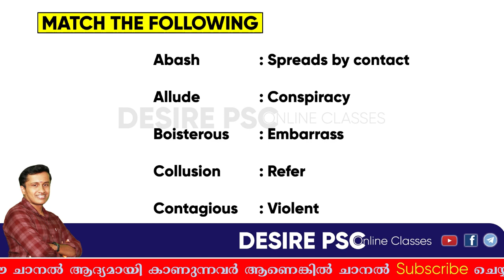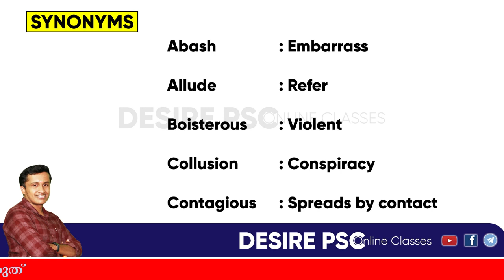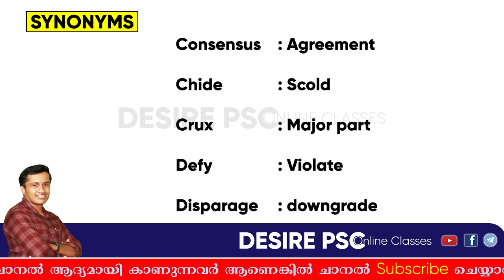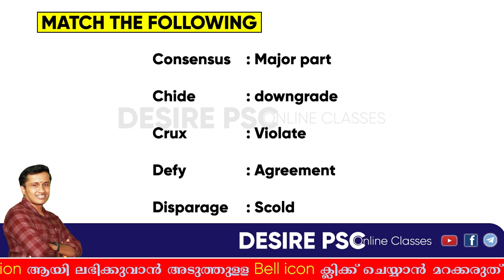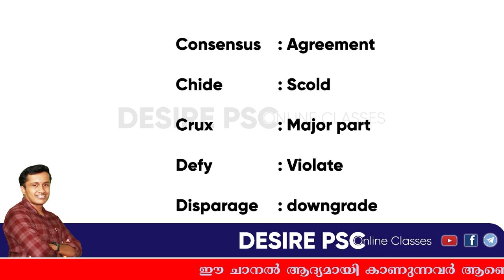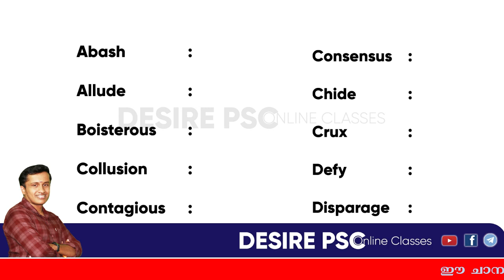English Synonyms || Part 1 || Kerala PSC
In this video, our faculty ABHIRAM.A discuss about English Synonyms